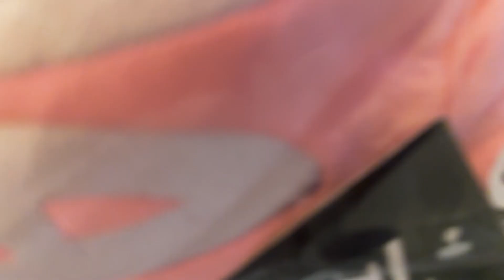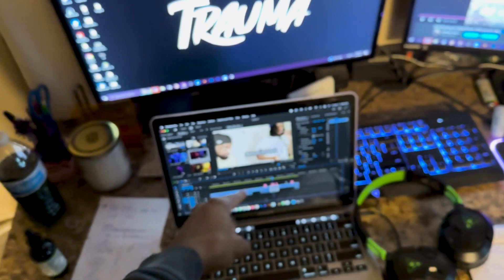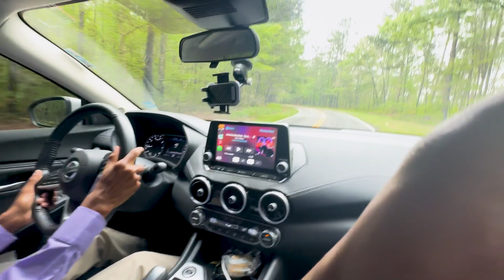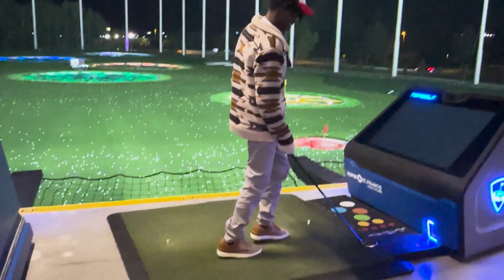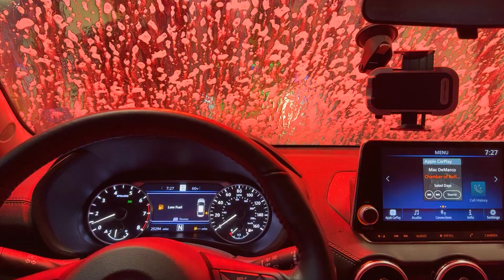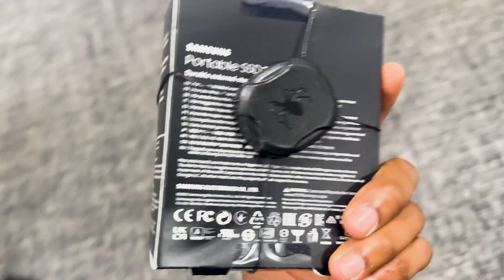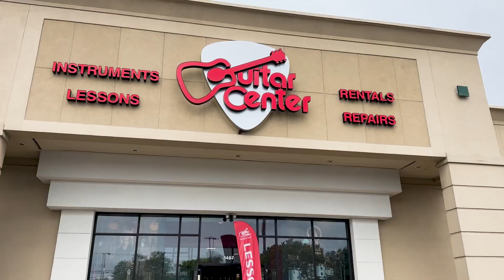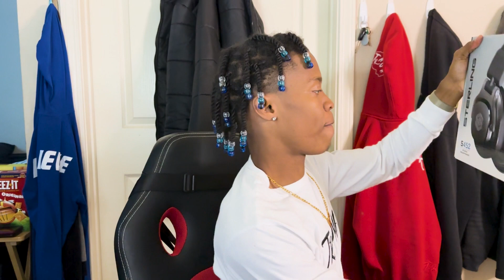Week In The Life Of a Small Business Owner|Working On My Studio Setup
Did some traveling and made progress on the in-home studio🎤🎧

Trauma843.com